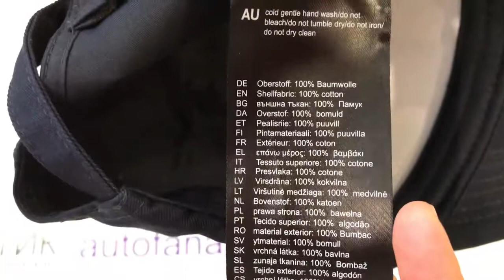Мужская бейсболка Mercedes, Navy Blue, B66041540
Изготовленная из 100% хлопка (твил) бейсболка темно-синего цвета гарантирует приятный комфорт ношения. Вышитый исторический логотип впереди, окантовочная тесьма тон в тон внутри на соединительных швах, лазерная гравировка исторического логотипа 1926 года на металлической застежке расставляют привлекательные акценты. Бейсболка регулируется по размеру с помощью ремешка, что обеспечивает оптимальную посадку. Материал: 100% хлопок. Артикул: B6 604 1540